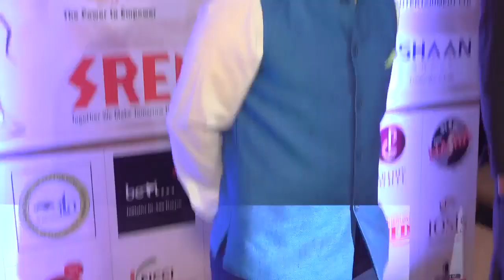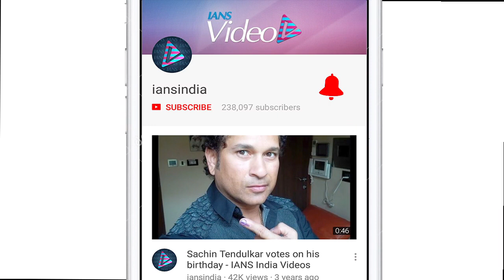Television’s famous “Bahus” in STUNNING ATTIRES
You might have seen television actresses essaying the role of a “Sanskaari Bahu” on-screen, but now you will be surprised to see the popular faces of television industry in their hot style at the 20th Beti FLO GR8 Awards 2018. Shivangi Joshi, who is seen as Naira in the popular television show “Yeh rishta kya kehlata hai” was seen a dark blue western dress in an award show in which she was looking stunning. She was honored with 20th beti flo gr8 award. On the other hand, “Shakti: astitva ehsass ki” actress Rubina Dilaik was also looking beautiful in saree. 20th Beti FLO GR8 Awards 2018, was also attended by veteran actor Jeetendra, Amit Sadh, Bhumi Pednekar, Huma Qureshi, Bhumi Pednekar, Amruta Fadnavis and others.